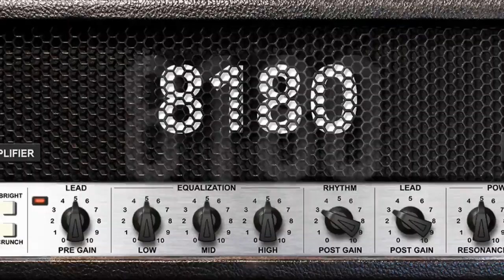8180 Monster Tube Guitar Amplifier Plugin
If you are looking out for a modern and rich high gain tone ideal for the most aggressive rock and metal genre, then your search ends here!

Four virtual 12AX7 pre-amp valves and four virtual 6L6GC power-amp valves drive two channels with independent controls for volume and gain, low, mid and high shared equalizer controls and exclusive power amp resonance and presence controls.

With Rhythm channel you can achieve from crystal clean tones to powerful crunch sounds.

Lead channel is ready for harmonic-rich rock tones and super screaming metal drive sounds.

The 8180 Monster Tube Guitar Amplifier includes the Nembrini Audio enhanced recording chain emulation with six carefully selected guitars cabinets.

In the recording chain you can select between four different mic emulations with on and off axis switch and continuous knob to select position and distance.

Impulses Loader can load up to three 3rd-parties impulse responses and you can blend them together with independent volume, pan and phase controls.

A powerful Noise Gate and the Nembrini Audio Cleaner circuit are included to optimize your tone.

The Nembrini Audio 8180 Monster Tube Guitar Amplifier is the new landmark for heavy and rock guitar sounds.